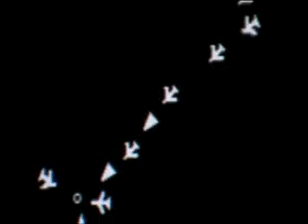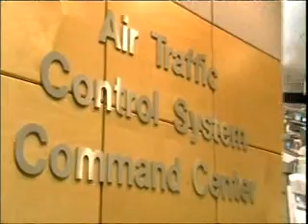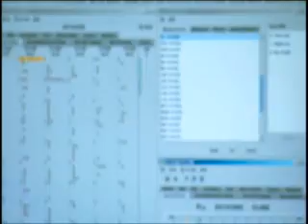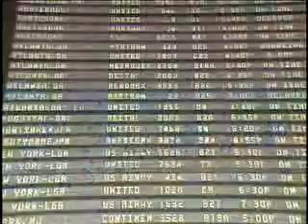MGSC ATCM 1201 Unit 1 Video 3 Managing the Flow of Air Traffic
Managing the Flow of Air Traffic. Video courtesy of the Federal Aviation Administration.